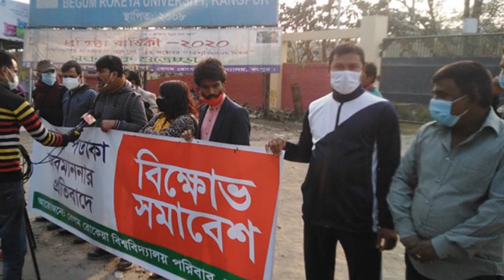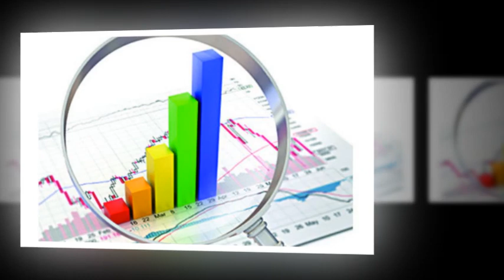Bangla news today 18 December 2020 Bangladesh Breaking news SAFA bangla tv ajker taza khobor